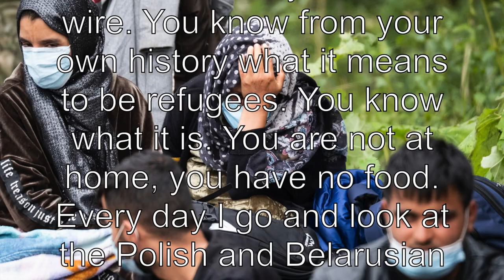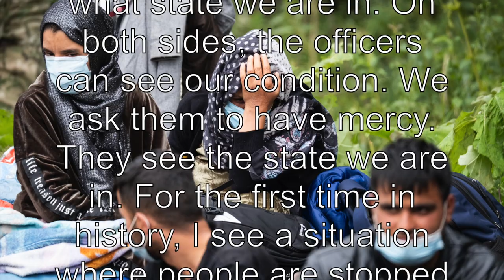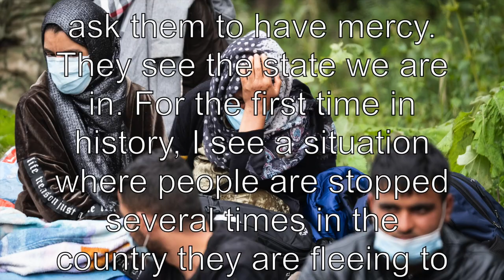Message from Gul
A voice massage, recorded on Sept. 21th, 2021, from an Afghan asylum seeker, Ms Gul, held on Polish-Belarussian border since Aug. 9th, 2021.

Photo: Usnarz Górny, Aug. 20th, 2021, Maciej Moskwa/ Testigo Documentary.